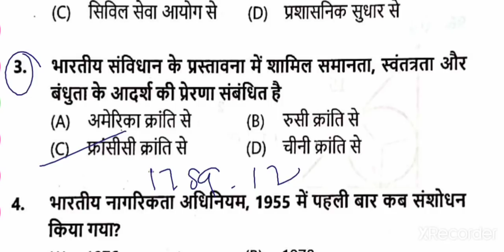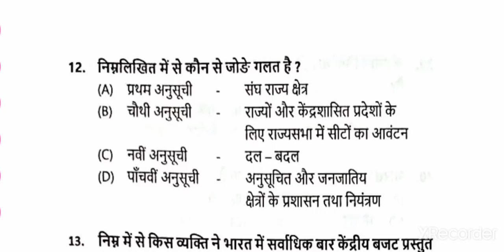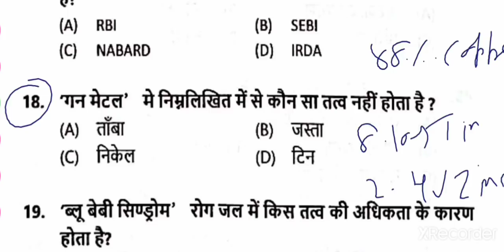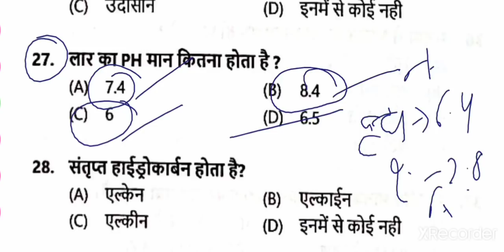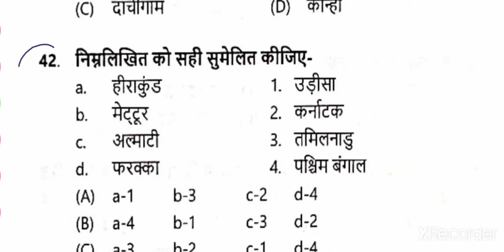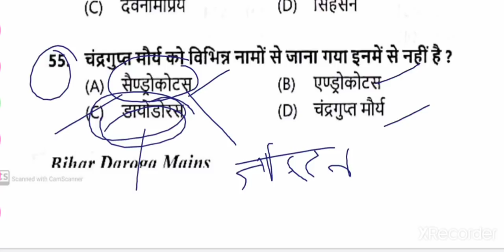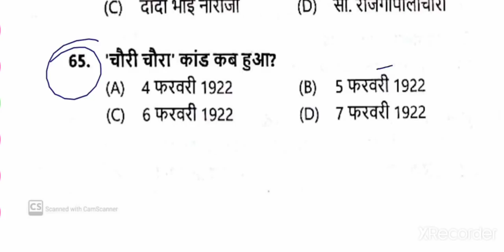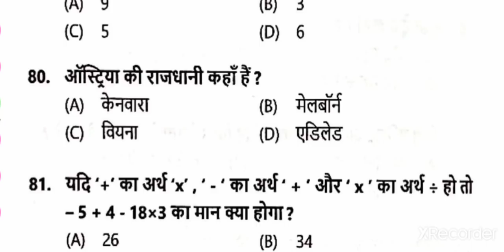Practice set 02|Eduteria Vol 1|Bihar Daroga Mains|Gk GS|Bihar SI Mains Eduteria Test series|BPSSC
Practice set 02 Eduteria Vol 01

This video contains full Explanation of Test series 02 Eduteria Vol 1 Bihar Daroga Mains.

2️⃣
 Whatsapplink
(A):-